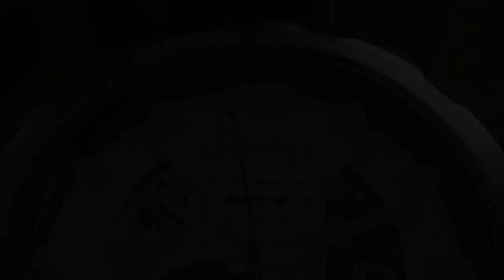Masih Anget di Jamtangan.com! Review Jeep Grand Cherokee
Jeep, brand otomotif legendaris asal Amerika Serikat ternyata juga ngeluarin lini jam tangan. Koleksinya udah ready stock di Jamtangan.com lho!
Ini nih salah satunya, Jeep Grand Cherokee JPG900203MA. Tampilannya keren dengan dial skeleton, memamerkan kecantikan movement Miyota Caliber 8N24. Selain desainnya unik, tiap pembelian jam tangan Jeep, kamu berkesempatan dapat bonus miniatur mobil (diecast) atau tote bag Jeep selama persediaan masih ada. Mantap!
Apa yang bikin jam tangan Jeep ini worth it? Tonton videonya sampe habis!

1. Jeep Grand Cherokee JPG900203MA